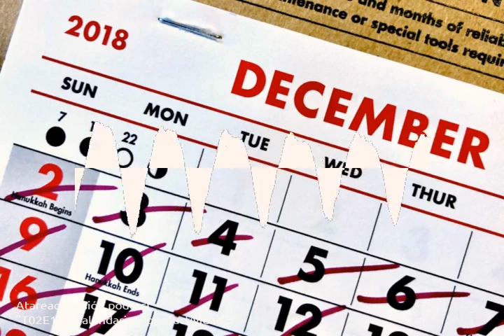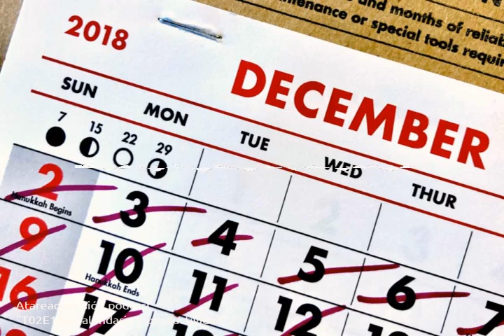109 - Calendario y productividad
Calendar Indicator es una sencilla herramienta para casi cualquier escritorio Linux que te permite combinar Calendario y productividad con Google Calendar.